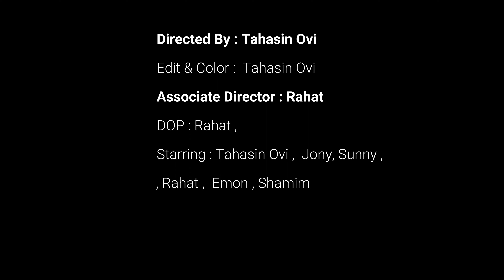Horror Short Film - The Destruction | Bengali Horror Short Film 2023 | Tahasin Ovi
A horror story from The Tahasin Ovi to start with. This is the very first video from us.
We hope that you all guys will love it. We shot this video in a very short time.
And forgive us for some troubles.

Cast
          Directed By : Tahasin Ovi
          Edit & Color :  Tahasin Ovi
          Associate Director : Rahat
          DOP : Rahat ,
          Starring : Tahasin Ovi ,  Jony, Sunny ,
          , Rahat ,  Emon , Shamim

*** ANTI-PIRACY WARNING ***
This content is Copyright to ©Tahasin Ovi ! Legal action will be taken against those who violate the copyright of the following material presented!